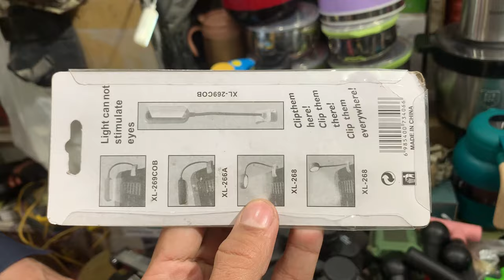Imported Lot Mall Tools Market in Peshawar | Winter Equipment in Karkhano market | Useful Gadgets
Imported Lot Mall Tools Market in Peshawar | Winter Equipment in Karkhano market | Useful Gadgets | Laat Mall in Karkhano Market | Container Market

In this video,  I'll show you the hiking and hunting tools market, which is a great place to buy solar lights, power banks, unique tools & Antique Tools in very cheap price.

TOPICS
Lifestyle (sociology)
New chor bazar in Peshawar
Cheapest electronics in Peshawar
non custom products on half price
Container market in Peshawar
Daroghawala container market
Chor bazar peshawar location
Cheap Market in Peshawar
Pakistan Largest chor bazar
Cheapest Imported kitchen accessories
DHL and amazon maal in Pakistan
Chor Bazar Lahore
World cheapest products chor bazar
Chor Bazar Peshawar
Cheap Electronics products
sasta chor bazaar in Peshawar
Bara market Peshawar
Karkhano market Peshawar
Largest container market Peshawar

Searching Keys:
setara market, karkhano market, karkhano market Peshawar, sitara market karkhano, setara karkhano market, laat ka maal, hiking in pakistan, karkhano bazar, karkhano market
electronics, Largest electronics market in karkhano market peshawar, container market, Largest container market, Loose crockery in karkhano market peshwar, Biggest lot electronics market, Tools container market, Hardware tools, Power tools, Solar light,Tourch, setara market, cheap price shoes in setara karkhano market, antique equipment in setara, hunting hiking item, setara karknao market, imported laat maal in sitara karkhano market peshawar, sitara market karkhano peshawar,
pakistan largest market for hunting,
setara karkhano market peshawar,
کارخانوں مارکیٹ,
karkhano market, imported laat maal in sitara karkhano market Peshawar, Peshawar karkhano market, setara karkhano market, sitara market karkhano, karkhano sitara market, karkhano markit, setara market,
sitara market, setara karkhano market Peshawar, setara markit, karkhano sitara market Peshawar, imported laat market
laat ka maal, wholesale market, antique tools, cleaning antique tools, wholesale market in Peshawar, nonstick crockery, crockery, Mobile accessories,
imported lot mal in sitara market peshawar,antique equipment tools karkhano market,useful gadget,Laat Mall in Karkhano Market Peshawar,Antique Equipment Tools Container Market